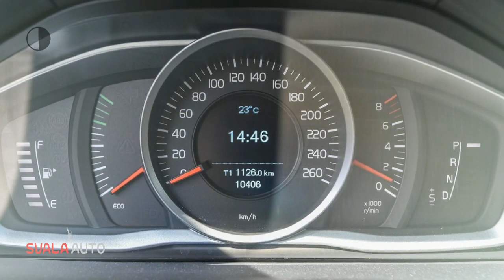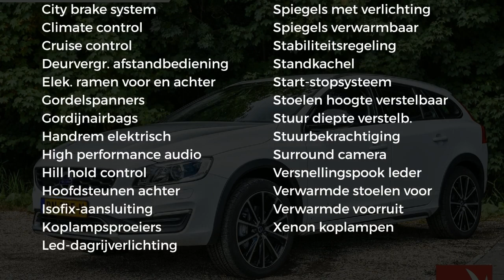Volvo V60 Cross Country T5 245PK | NORDIC+ | AUT.| NAVI | LEDER | PDC | ON CALL